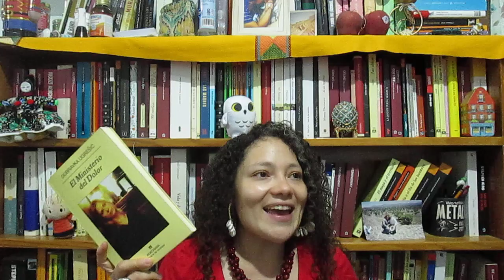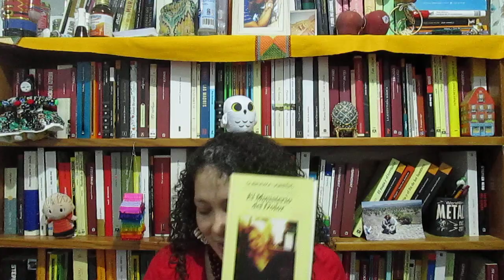El Ministerio del Dolor. Dubravka Ugresic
Tanja, profesora de literatura croata en la Universidad de Amsterdam.